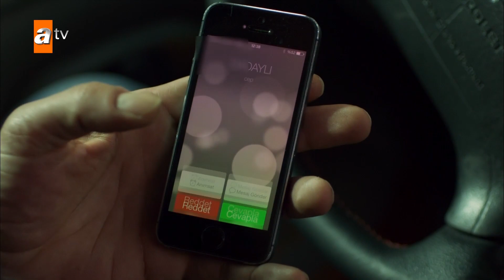سرحات يتتبع نورغول - الحلقة 49 - الهارب